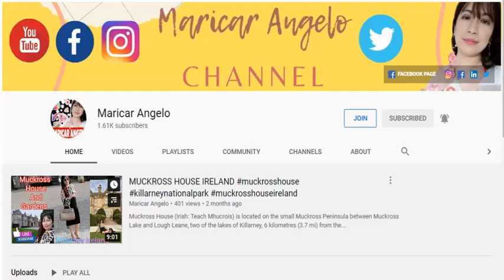Snail | Shelled Gastropod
A snail is, in loose terms, a shelled gastropod. The name is most often applied to land snails, terrestrial pulmonate gastropod molluscs. However, the common name snail is also used for most of the members of the molluscan class Gastropoda that have a coiled shell that is large enough for the animal to retract completely into. When the word "snail" is used in this most general sense, it includes not just land snails but also numerous species of sea snails and freshwater snails. Gastropods that naturally lack a shell, or have only an internal shell, are mostly called slugs, and land snails that have only a very small shell (that they cannot retract into) are often called semi-slugs.

BRONZE RmR Membership and Perks

GOLD RmR Membership and Perks

PLATINUM RmR Membership and Perks